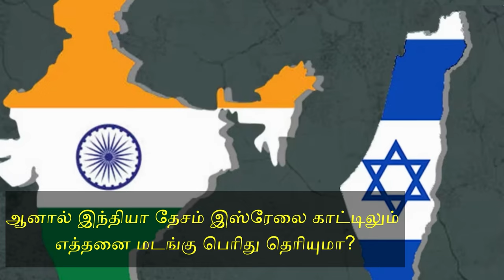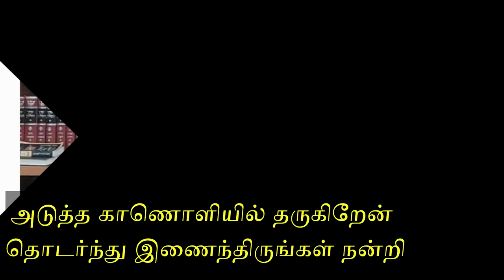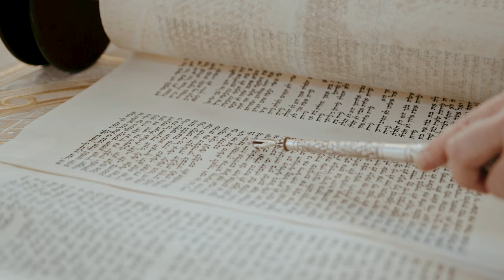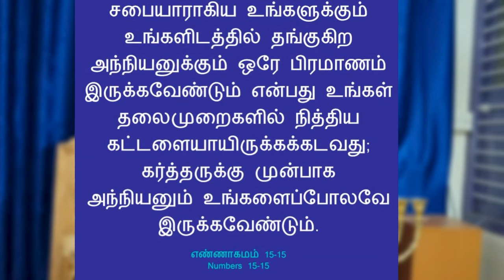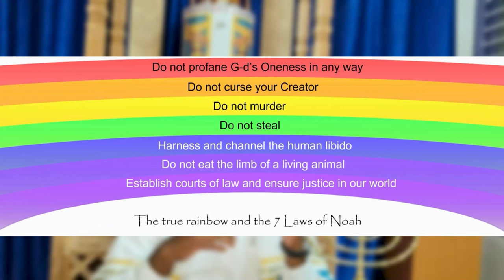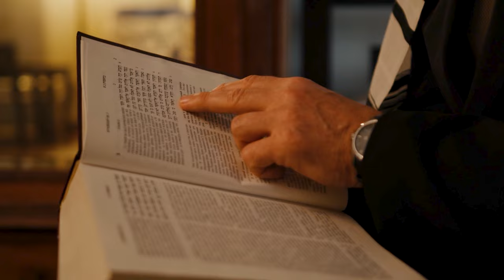யார் யூதர்கள் | யூத மதம் மாறமுடியுமா ? who is a jew ? an Israeli Rabbi answers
An Israeli rabbi , Rabbi Yaron Giler from the ohr stone Institute - Jerusalem, answers on the question who is a Jew, can a non jew be converted as a jew? are the converts treated equal? why Judaism does not seek conversion eagerly as other religions? how jews view non jews? who are Naohides? can non jews follow Torah?  all such questions are answered in this video

ஜெருசலேமின் ஓஹர் ஸ்டோன் இன்ஸ்டிடியூட்டைச் சேர்ந்த ஒரு இஸ்ரேலிய ரபி, ரப்பி யாரோன் கிலர், யார் யூதர் என்ற கேள்விக்கு பதிலளிக்கிறார், யூதர் அல்லாதவர்களை யூதராக மாற்ற முடியுமா? மதம் மாறியவர்கள் சமமாக நடத்தப்படுகிறார்களா? யூத மதம் ஏன் மற்ற மதங்களைப் போல மதமாற்றத்தை ஆவலுடன் விரும்புவதில்லை? யூதர்கள் யூதர்கள் அல்லாதவர்களை எப்படி பார்க்கிறார்கள்? நோவோஹிடுகள் யார்? யூதர்கள் அல்லாதவர்கள் தோராவைப் பின்பற்றலாமா? போன்ற அனைத்து கேள்விகளுக்கும் இந்த இவர் பதில் கூறுகிறார்